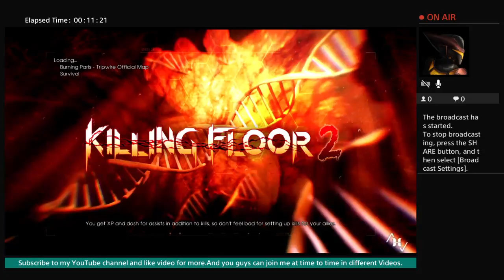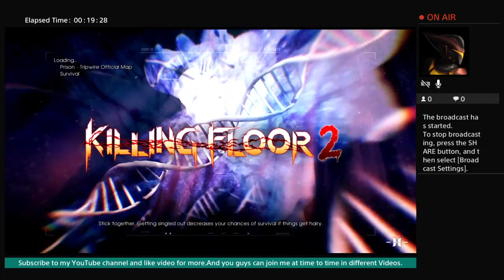Killing floor2 all collection secret (Live)